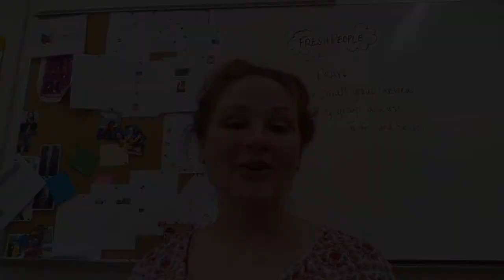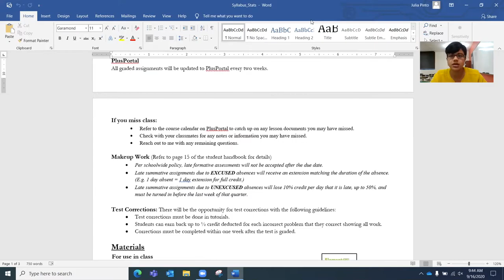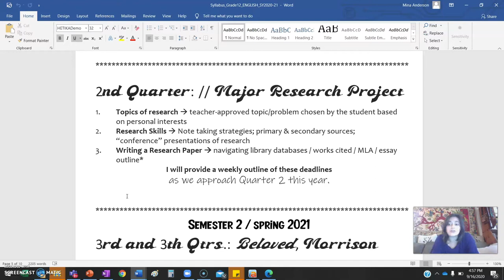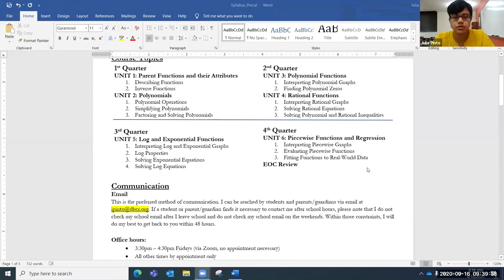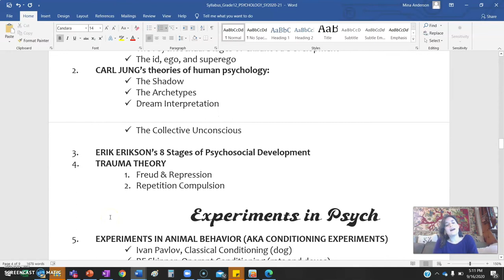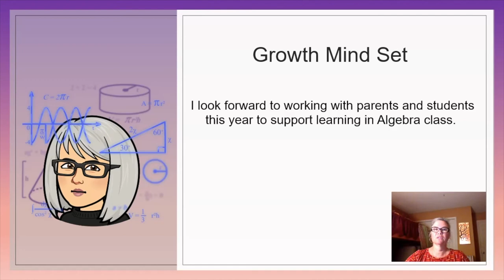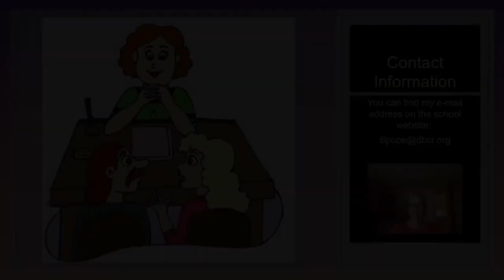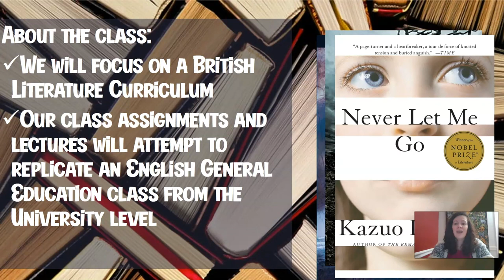DBCR Senior Teachers